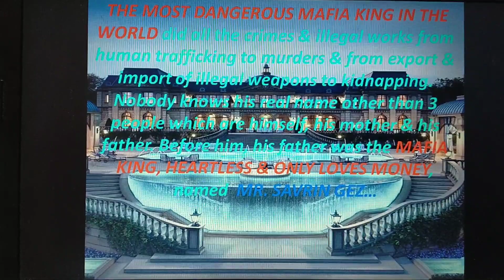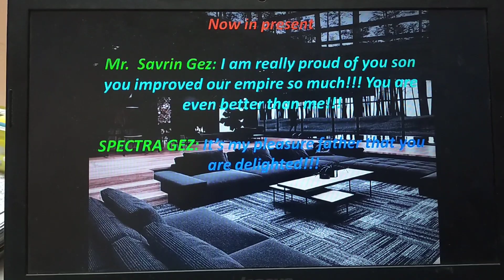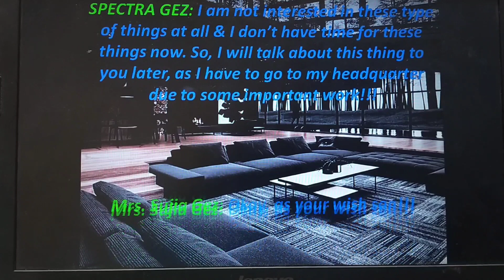mafiaking The Story Of "The Most Dangerous Mafia King In The World" (English ver.)